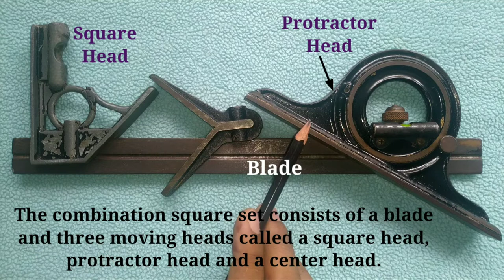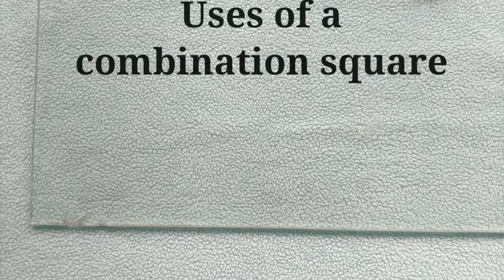Combination set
Fitting tools